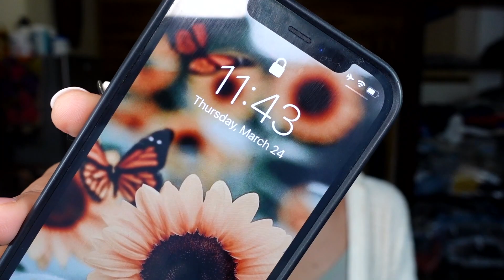*NEW* MAKEUP FOREVER HD SKIN FOUNDATION | review & demo + all day wear test!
Hey dearests! I have missed filming so so much! So let's start back up strong! Today I'm bringing you guys my 100% honest review on the new MU4EVER HD Skin Foundation! Is it worth your coin?? Let's find out together! I wanted to film this for a while now and finally got some time on my hands! I sincerely hope you enjoy! Let's be friends! I can't wait to put out more content for you! Thanks so much for being here🤍

Shade: 2Y36 (previously, Y365)
Comes in 40 shades!
$43.00 USD at Sephora

Other makeup mentioned in this video:
- Flower Beauty light illusion concealer (medium honey)
- Wet N Wild Bare Focus powder (medium)
- Dior Backstage face & body powder "no powder" (4N)
- Colourpop powder blush (swirled)
- Essence pure nude highlighter (be my highlight)
- Essence volume lip gloss (summer punch)

"Islabonita" by An Jone